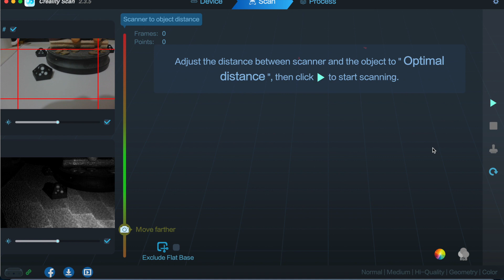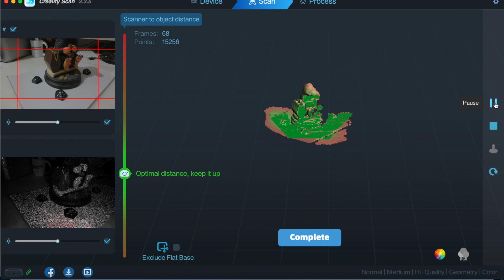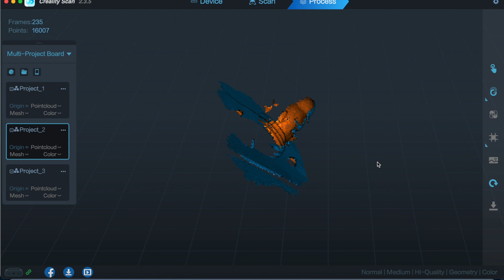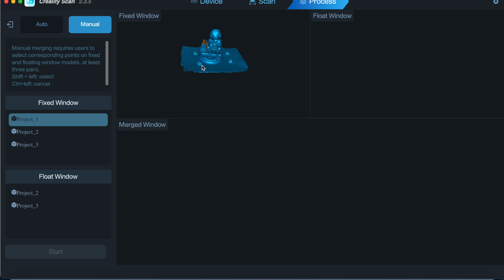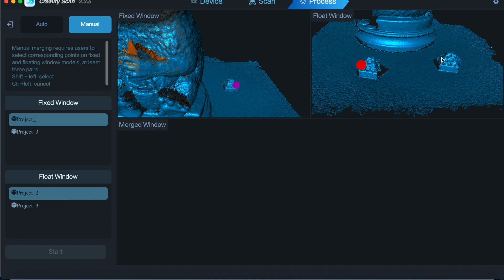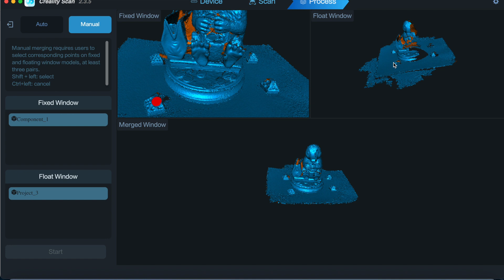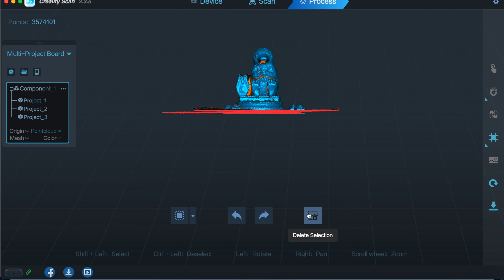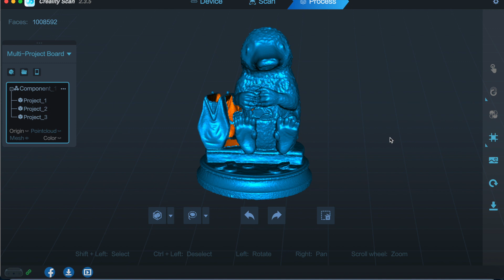Tracking Blocks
This is a quick tutorial for how to use my Tracking Blocks (Available ) I am using a CR Scan Ferret Pro.

You all really help with getting this content created.